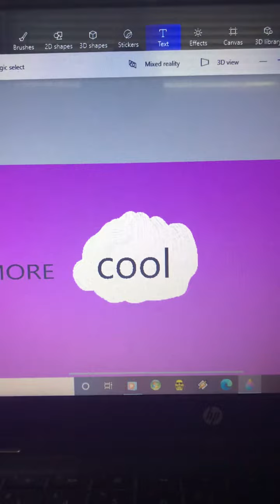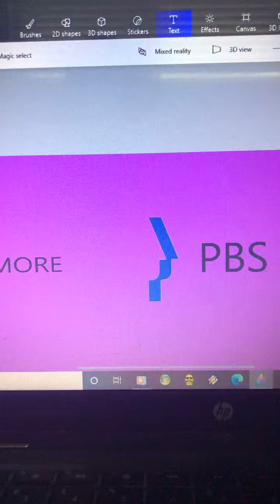Be more cool,pbs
Be more cool @MightyTheRedWolf @TailsTheAmazingFox65367 @fruityeatsfruitvr1711 @ChloetheCatintheHatFan9547 @Anthony Tovar @joselinsalas864 @FluDash @PepsiPowerStudios @z88beyburst @VarnerVibesGaming @DaveYT898 @S1LLY_L1S4_L0V3R @BangelCat0323 @Chil1er1264 @Harrisontheamazing and @Star_Montique_the_Okami_Wolf